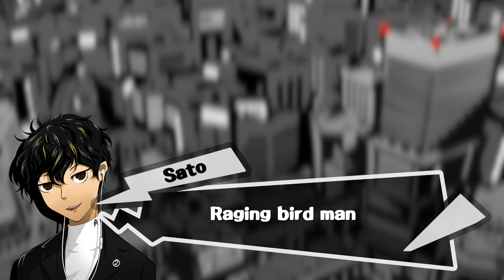WANTED: PHANTOM THIEVES [CASTING CALL ANNOUNCEMENT]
Hello everyone! We are so excited about this project we want to introduce to the channel! We wanted to introduce more comic dubs from fandoms all around and also showcase talented voice actors as well as audio editors and sound mixers!

Just check out this link below and send your clips/entries to us!

Uplay: LadyGodfather
Steam: Lady Godfather
BattleNet: KeiChanNyan#6982